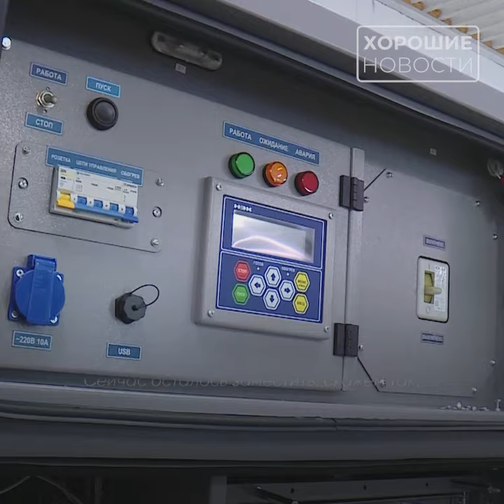В Мордовии взялись за электрификацию автотранспорта России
Весной в Мордовии запустили производство зарядных станций для электромобилей, которые сегодня уже успешно работают в регионах России